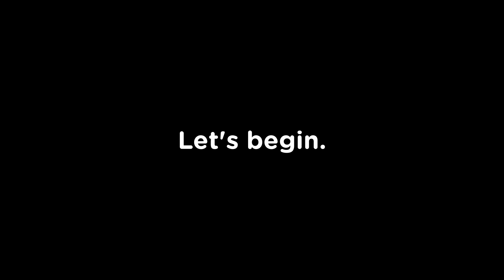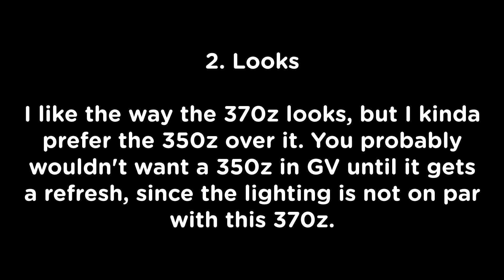Most Forgotten Car From The Winter Update? - Roblox Greenville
The nissan 370z. One word. Trumpet.